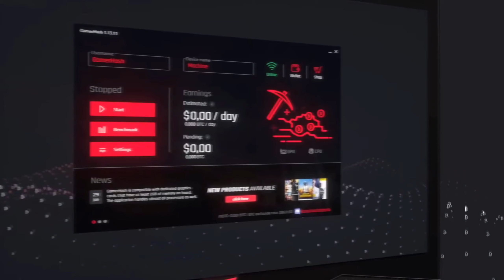Assassin's Creed Valhalla | Utgard | #158